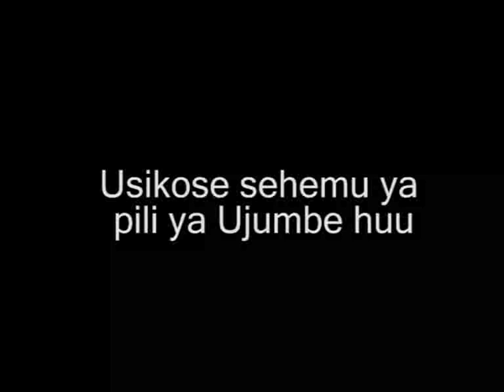SIRI ya MAFANIKIO part 1